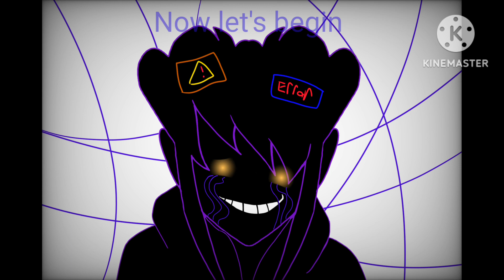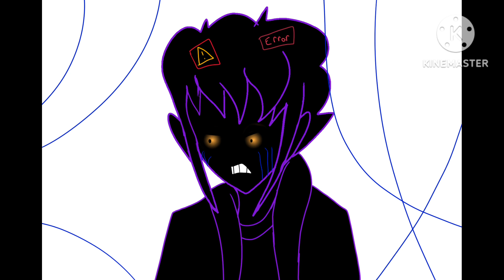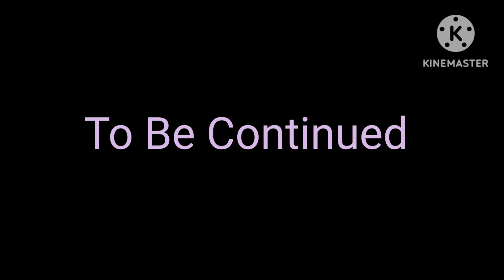[FNF] Fatal Error.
After getting his form back together, he stumbled upon alpha and his partner prototype. The two got into a physical altercation, and Jacob gets some of his mask damaged. He then is forced to rap battle against him. Will Jacob make it out or die trying.

Some characters in this video do not belong to me

songs: Fatality and markov, but sticky sings it.